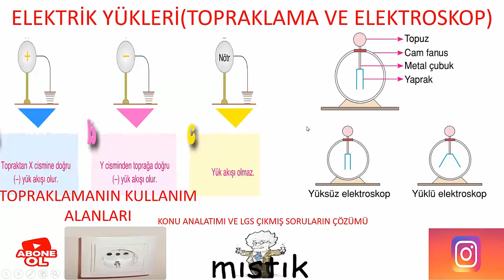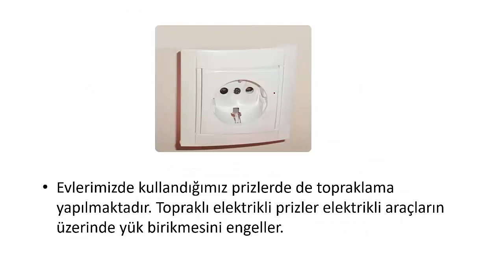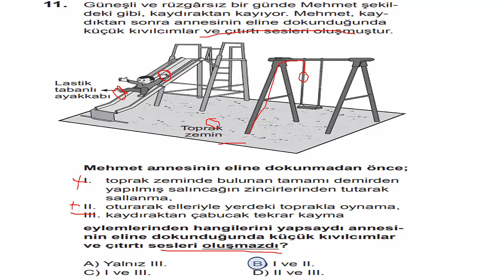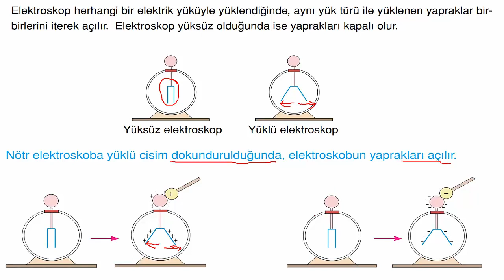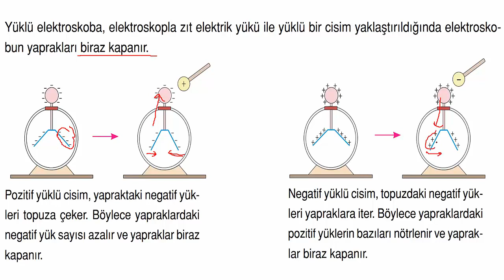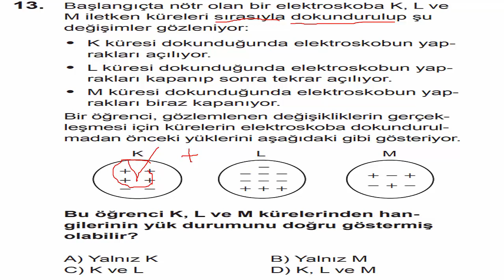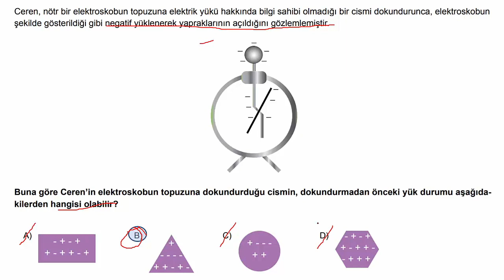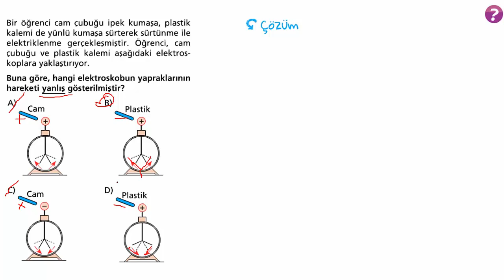8.SINIF TOPRAKLAMA VE ELEKTROSKOP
8.Sınıf topraklama ve elektroskop konu anlatımı ve soru çözümü.